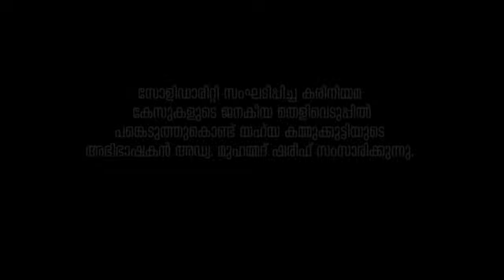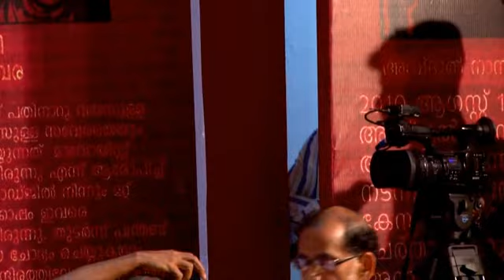SOLIDARITY PEOPLE TRIBUNAL ON DRACONIAN LAW CASES; Adv. Muhammed Shareef's speech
സോളിഡാരിറ്റി സംഘടിപ്പിച്ച കരിനിയമ കേസുകളെ കുറിച്ച ജനകീയ തെളിവെടുപ്പില്‍ പങ്കെടുത്തുകൊണ്ട് ഹുബ്ലി ഗൂഢാലേചന കേസില്‍ കുറ്റാരോപിതനായ യഹ് യ കമ്മുക്കുട്ടിയുടെ അഭിഭാഷകന്‍ അഡ്വ. മുഹമ്മദ് ശരീഫ് സംസാരിക്കുന്നു.